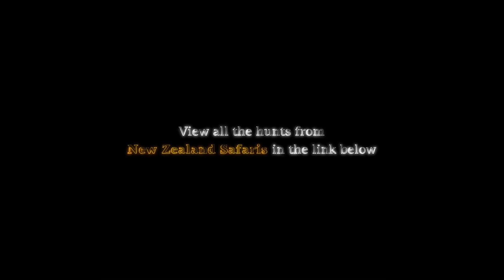Bush TV - Red Deer calling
New Zealand Safaris